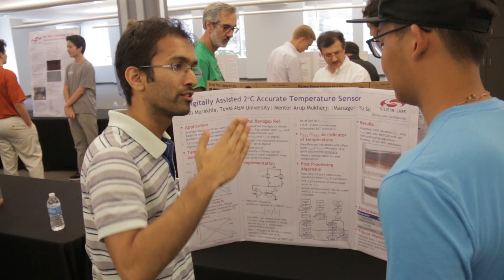Silicon Labs Summer Internship Experience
Silicon Labs offers internships in a variety of fields, including software, design, technical marketing, and more. To learn more about the available positions, visit